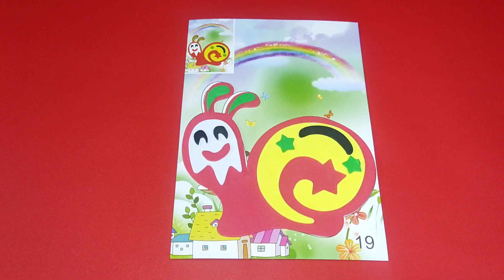STICKER TEMPEL MENEMPEL PUZZLE SIPUT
Selamat datang di Kick Kicku

Kita bermain sticker tempel menempel puzzle siput atau bekicot. Lucu, imut dan penuh warna menarik sticker puzzle siput ini.